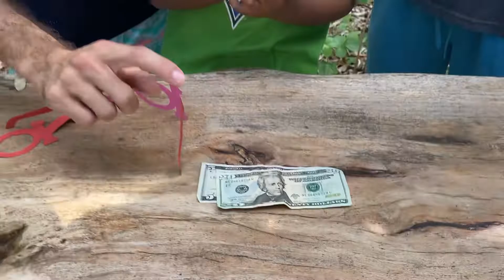100 Subscribers Giveaway! $25 Amazon gift card.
As a show of appreciation to our first 100 subscribers, we are giving away a 25 dollar Amazon gift card. You must be a subscriber and leave a comment to this video. We will do a live random drawing on our Instagram (review.board) Sunday, May 30th at 3pm eastern standard time. Comment as many times as you like. Good luck!!